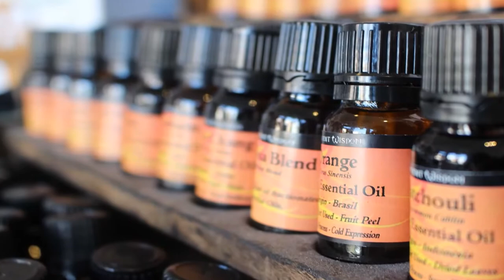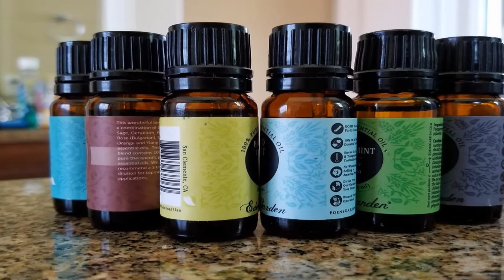THE TWENTY MOST IMPORTANT ESSENTIAL OIL AND THEIR PROPERTIES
Essential oils are often used for aromatherapy, a form of alternative medicine in which healing effects are ascribed to aromatic compounds.

1. CEDARWOOD OIL
2. CHAMOMILE OIL
3. CLARY SAGE OIL
4. CYPRESS OIL
5. EUCALYPTUS OIL
6. FRANKINCENSE OIL
7. GERANIUM OIL
8. GRAPEFRUIT OIL
9. HYSSOP OIL
10. JUNIPER OIL
11. LAVENDER OIL
12. LEMON OIL
13. PEPPERMINT OIL
14. ROSE OIL
15. ROSEMARY OIL
16. ROSEWOOD OIL
17. SANDALWOOD OIL
18. TEA TREE OIL
19. THYME OIL
20. YARROW OIL

DIRECTION FOR USE:
Dilute a small amount of the essential oil in either water or oil (a carrier oil). Either apply or inhale it. The best carrier oils include olive oil, almond oil, apricot oil, grapeseed oil, or jojoba oil.
FOR FACIAL OIL: Add 6 drops essential oil to 1 oz. jojoba oil.
FOR MASSAGE OIL: Add 25 drops essential oil to 2 oz. olive oil, almond oil, or apricot oil.
FOR BATHS: Add 8 drops essential oil to 1 cup water and put in the bath.
FOR HAIR RINSE: Add 10 drops essential oil to 16 oz. water.
FOR CONDITIONER: Add 1 drop of essential oil to 4-6 oz. unscented conditioner.
FOR ANTISEPTIC: Add 25 drops essential oil to 2 gallons of water.

Are you among the millions who suffer from herpes simplex virus? Click on this link and discover the natural ways to eradicate it

CHECK OUT THE HOTTEST KETTO OFFER IN THE UNITED STATES NOW